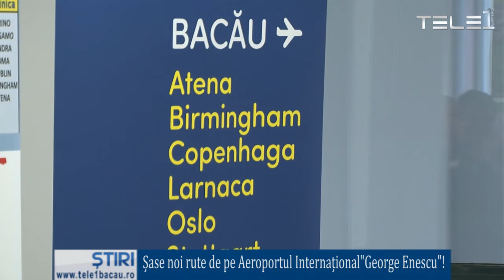Ș𝐚𝐬𝐞 𝐧𝐨𝐢 𝐫𝐮𝐭𝐞 𝐝𝐞 𝐩𝐞 𝐀𝐞𝐫𝐨𝐩𝐨𝐫𝐭𝐮𝐥 𝐈𝐧𝐭𝐞𝐫𝐧𝐚ț𝐢𝐨𝐧𝐚𝐥 ”𝐆𝐞𝐨𝐫𝐠𝐞 𝐄𝐧𝐞𝐬𝐜𝐮”!